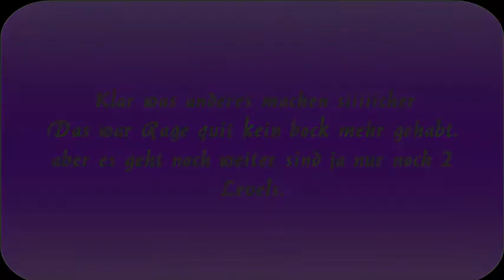Let's Play Kaizo Mario #11 meine Rages nehmen zu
ich habs nichts drauf

auf Kommentare und Abos bzw. likes würde ich mich besonders freuen.

so viel Spaß wünscht euch Nakazato74/Naka